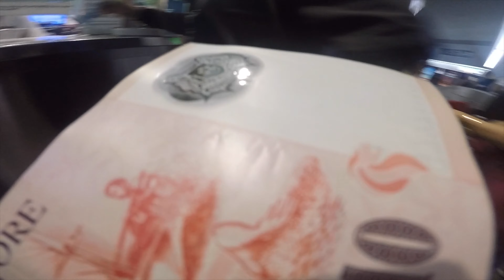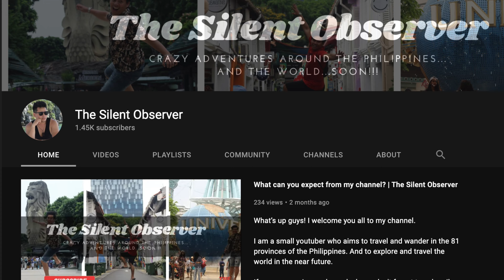Feeling Like An OFW In Singapore | The Silent Observer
Hello guys! Welcome back to my channel, in today’s video join us in exploring the Little India in Singapore and try to understand how it feels like to be an OFW even for just a day. And at the same time ride with us on our final bus and train ride in Singapore.